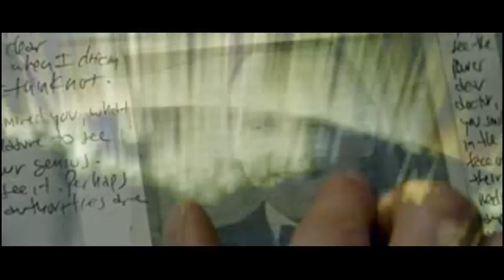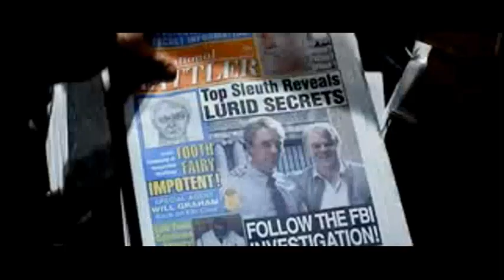Red Dragon Trailer HQ (2002)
Cast: Anthony Hopkins; Edward Norton; Ralph Fiennes; Anthony Heald; Philip Seymour Hoffman
Plot: The story of former FBI agent Will Graham, nearly killed by Hannibal Lecter, who finds himself asking the imprisoned killer for help in solving a new serial killer, Francis Dolarhyde.